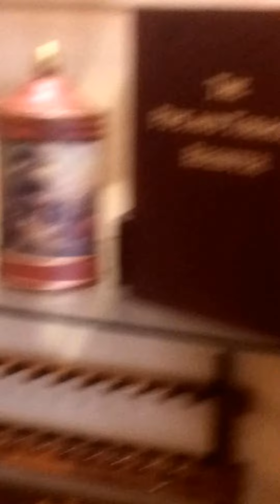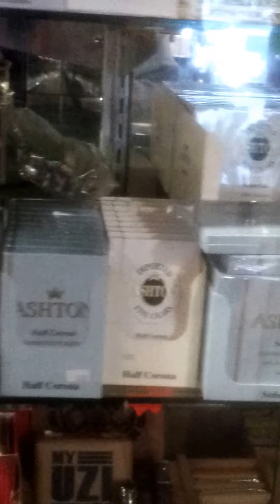Mini Meet Up at The Briar Shoppe in Houston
eMBo meets up with Big Jake! We had a great time at Houston's best B&M: The Briar Shoppe. If you are ever in Houston be sure to drop in! A quick tour of the shop.